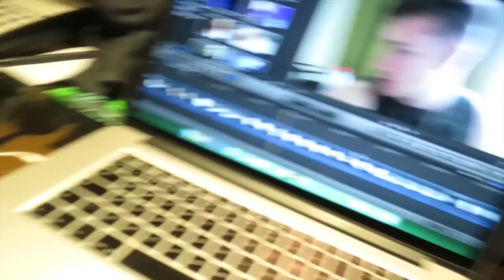I FOUND A STUN GUN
We travel to Bangkok and I found a stun gun!

Send me things to:
OLI WHITE
94 Strand on the Green
London
W4 3NN

:D